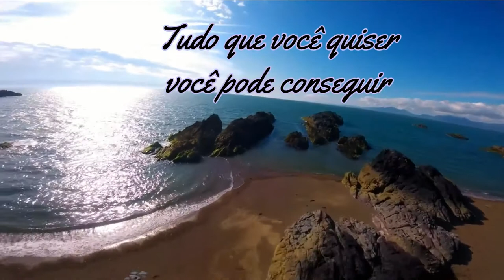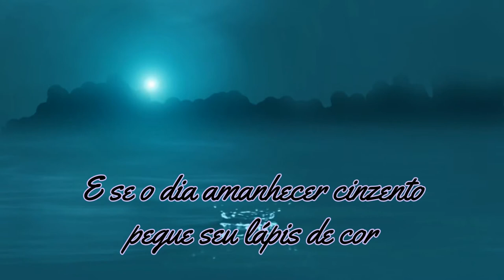Canção e exemplos de atividades para FUND I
Lyric vídeo da canção USE A IMAGINAÇÃO - de Marco Hailer - apresentando propostas de atividades para crianças das séries iniciais do Fundamental I, fundamentadas na BNCC.